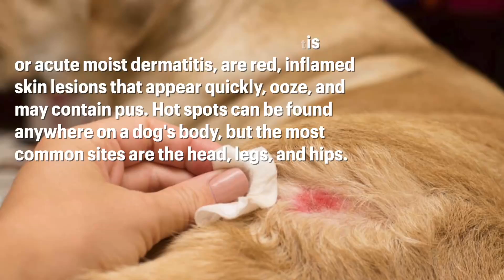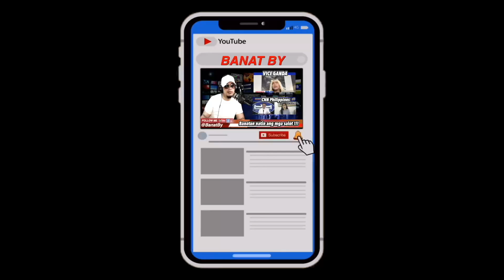Mahirap ba mag alaga ng PET/Baby???